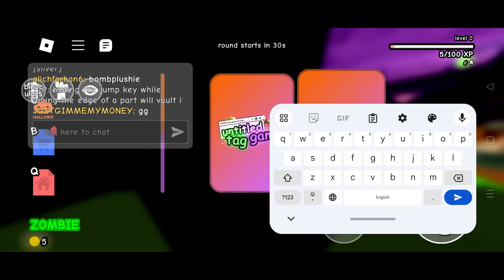🚨NEW🚨 ALL WORKING CODES FOR UNTITLED TAG GAME IN 2024 | ROBLOX UNTITLED TAG GAME CODES (OCTOBER)